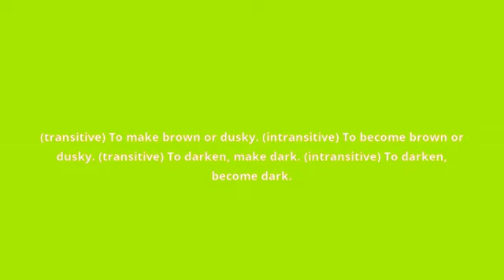what is the meaning of embrown